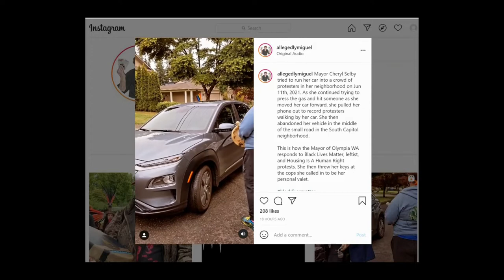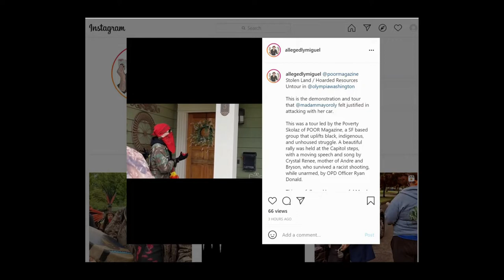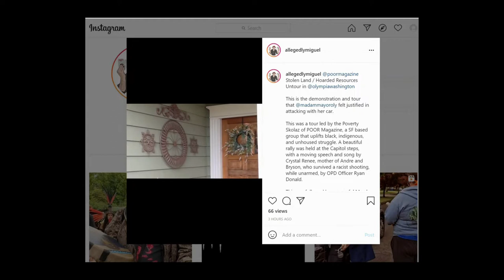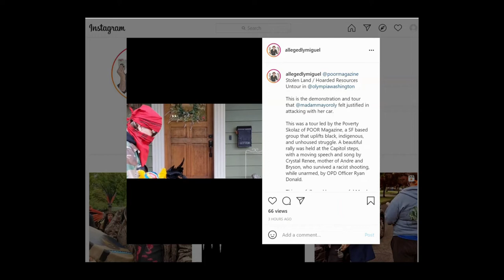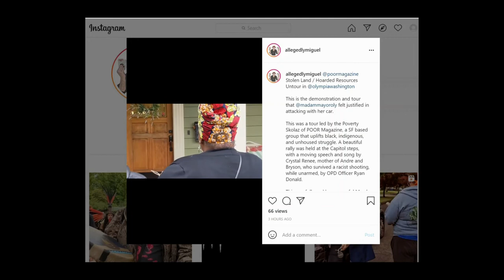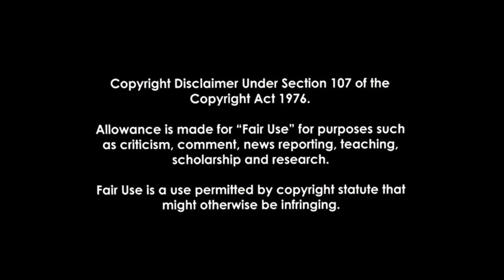Protestors Confront Olympia Mayor Selby (again)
In Olympia yesterday protestors went to Mayor Cheryl Selby's house yesterday shouting demands at her front door.

The Mayor wasn't at home, however her daughter was.

As Selby attempted to get home, the protestors stopped her car from proceeding, gets out of the car proclaiming "My daughter feels threatened in my house" as the Mayor abandons her car to walk the rest of the way back to her house.

This is how the activist journalist "allegedlymiguel" described the scene:

"Mayor Cheryl Selby tried to run her car into a crowd of protesters in her neighborhood on Jun 11th, 2021. As she continued trying to press the gas and hit someone as she moved her car forward, she pulled her phone out to record protesters walking by her car. She then abandoned her vehicle in the middle of the small road in the South Capitol neighborhood.

This is how the Mayor of Olympia WA responds to Black Lives Matter, leftist, and Housing Is A Human Right protests. She then threw her keys at the cops she called in to be her personal valet."